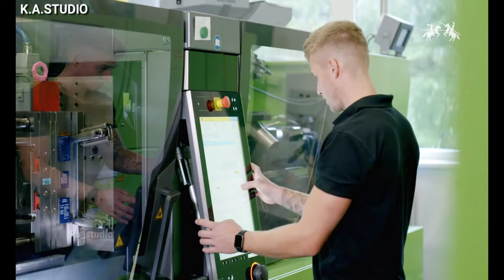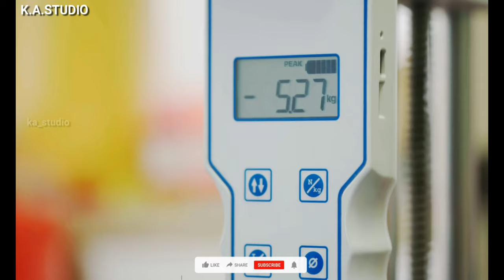HIGHLIGHTER Making Process | K.A.STUDIO